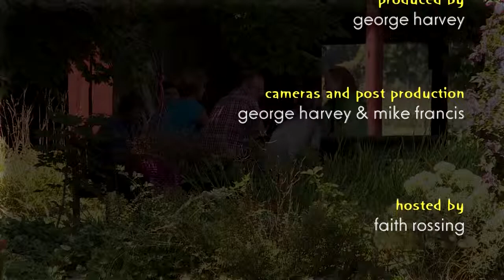Farmer of the Year Awards at the 2014 QAC 4H Fair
Queen Anne's County recognizes two QAC Farm Families each year. This year's receipients are Mark & Vicky Eck family and Bob & Sarah Arnold family.